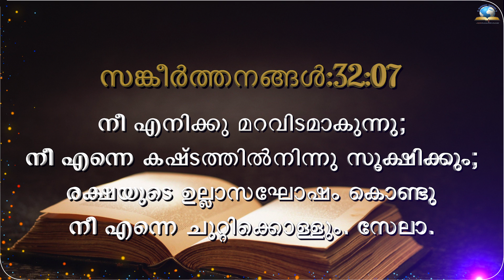Today's Malayalam Bible Verse I Today’s Malayalam Bible Words [08/03/2022]